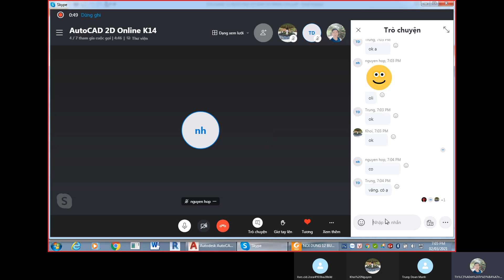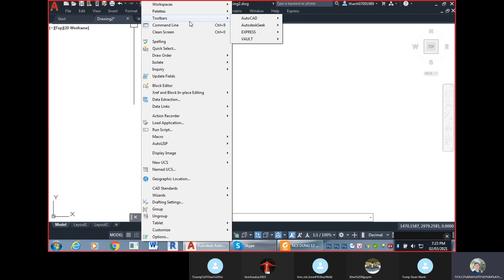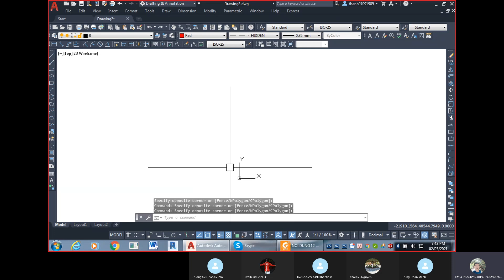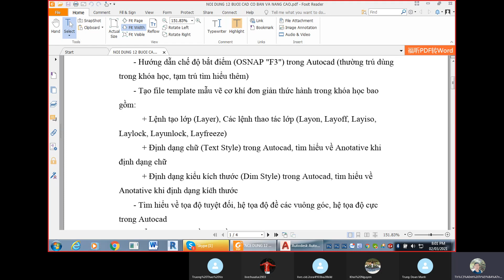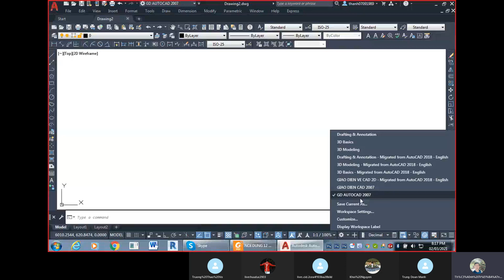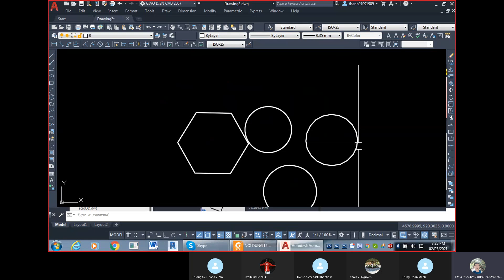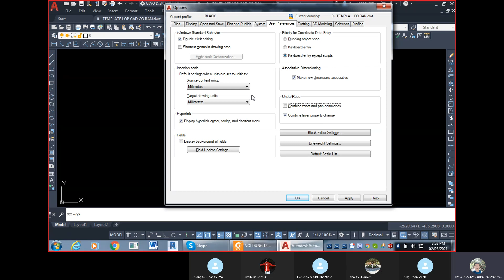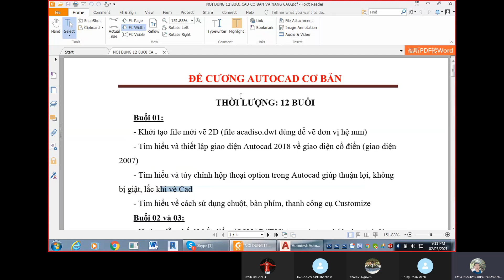[hoccokhi] Khoá học autocad cơ khí - K14 - Buổi 1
3D File:
This Channel contains topics about:
- SolidWorks Tutorials
- SolidWorks Sketching
- SolidWorks Surface
- SolidWorks Weldments
- SolidWorks Assembly
- SolidWorks Drawing
- SolidWorks Simulation
- SolidWorks Motion
- Inventor
- AutoCAD
- MasterCam
And MORE
• CN1: 68/12 Trần Tấn, Tân Sơn Nhì, quận Tân Phú, Tp.HCM
• CN2: 58 Hữu Nghị, phường Bình Thọ, quận Thủ Đức, Tp.HCM
• Fanpage: Học Cơ Khí
Theo dõi Trung tâm Học Cơ Khí